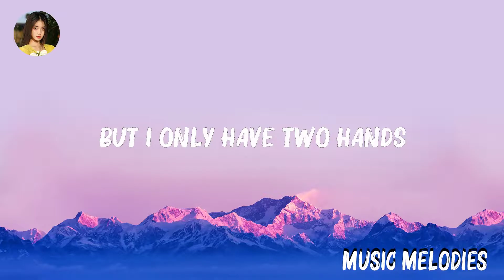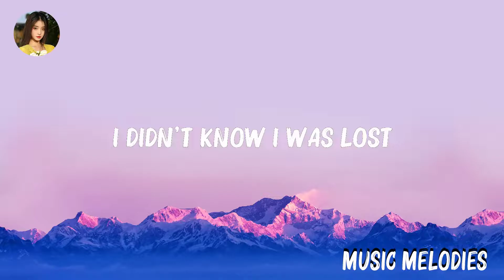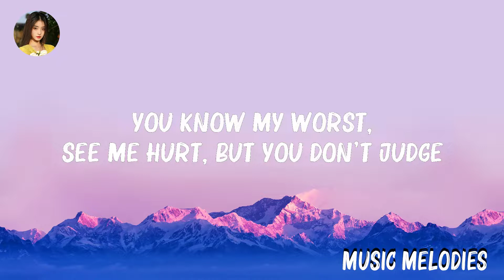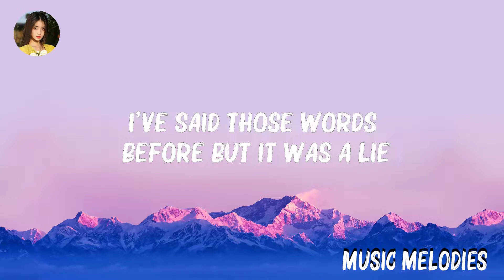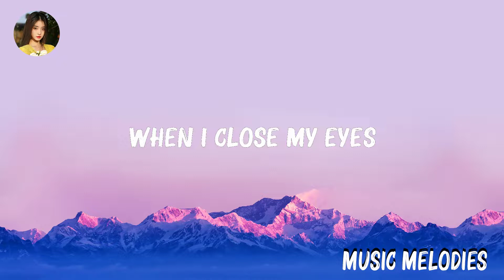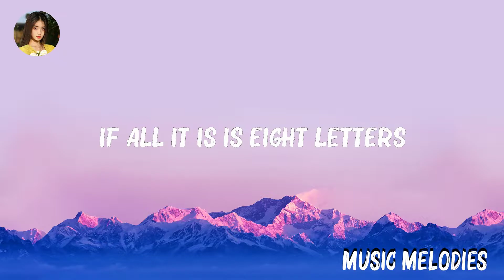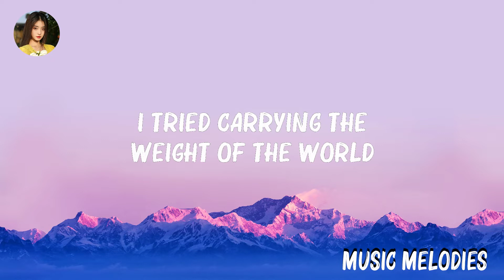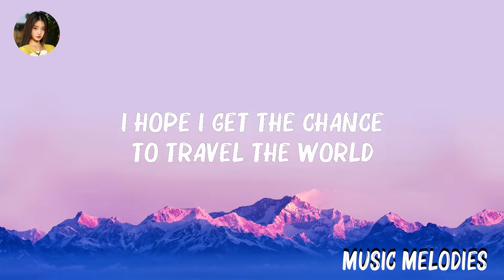Katy Perry - Last Friday Night (Lyrics) | Avicii, 8 Letters,... Mix Lyrics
Katy Perry - Last Friday Night (Lyrics) | Avicii, 8 Letters,...